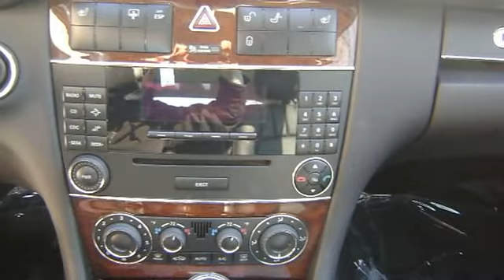2007 Mercedes-Benz C-Class - TJ Motors - New London, CT 06320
TJ Motors
308 Broad Street

For Sale: 2007 Mercedes-Benz C-Class
VIN: WDBRF92H37F934513
Engine: V6 Cylinder Engine 3.0L/183
Drivetrain: All Wheel Drive
Transmission: Automatic
Mileage: 72,570
Color: Iridium Silver Metallic (exterior) Black (interior)

Features:
Immaculate all wheel drive C280 with all the right options. Come in and check it out or call for our E-Z Approval, 5 minute preapproved financing.